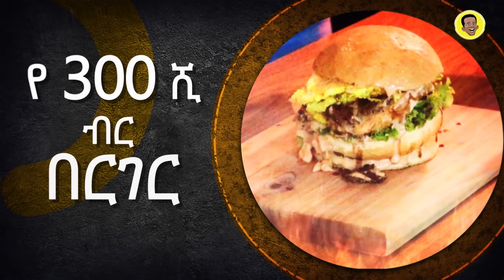የ 300,000 ብሩ በርገር | Comedian Eshetu 2022 | @Comedian Eshetu- OFFICIAL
በአይነቱ ልዩ የሆነ የበርገር ውድድር በአዳማ ዮ በርገር ቤት!!!